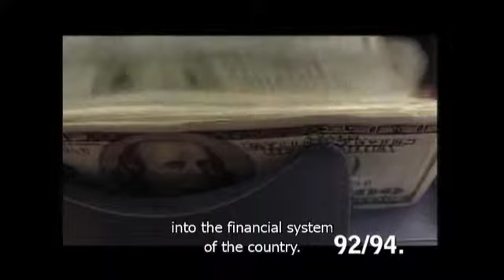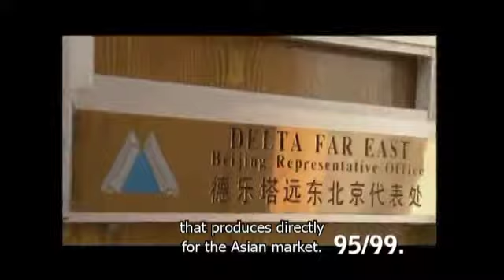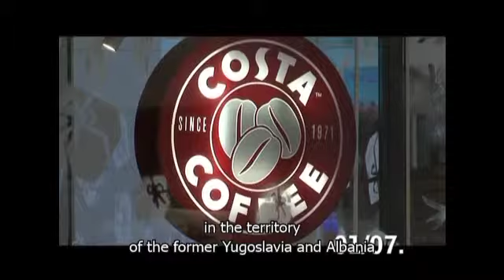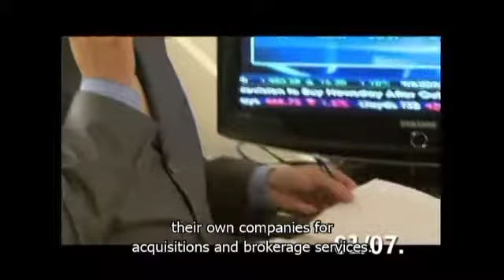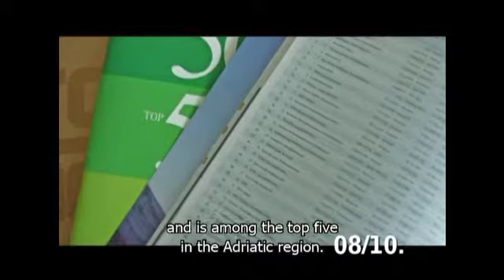Delta Holding - Znati trajati - Knowing how to last - (Subtitled in English)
Delta Holding marked 20 years of its operation with a formal event at the Continental Hotel in Belgrade. The celebration of the anniversary of the largest company in Serbia was attended by senior government officials of Serbia and Republika Srpska, representatives of diplomatic corps, mayors of Belgrade, Ljubljana and Podgorica, leading businesspeople from Serbia and the region, as well as heads of all major media in Serbia.

Retrospective film titled "Knowing how to last" was presented at the event.